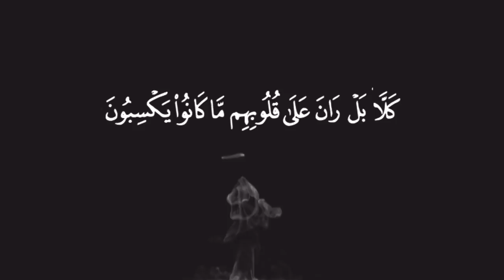PENGHALANG AMAL SHOLIH (1 menit-an)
PENGHALANG AMAL SHOLIH
Ustadz Muhammad Nuzul Dzikri -hafizhahullah-

Facebook, Instagram, YouTube, Telegram, SoundCloud: @muhammadnuzuldzikri